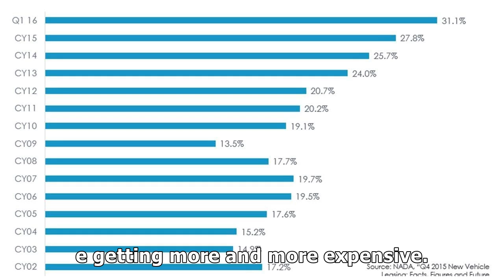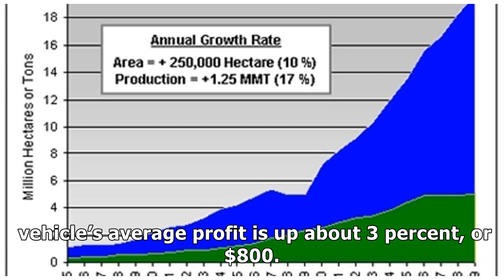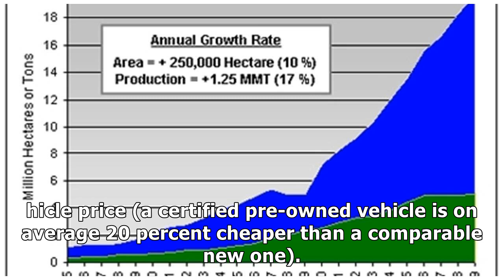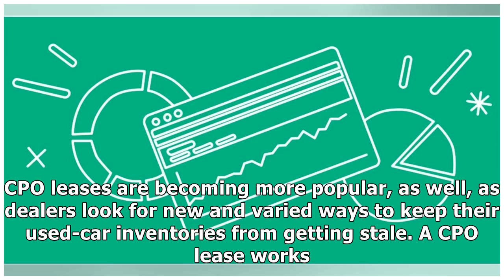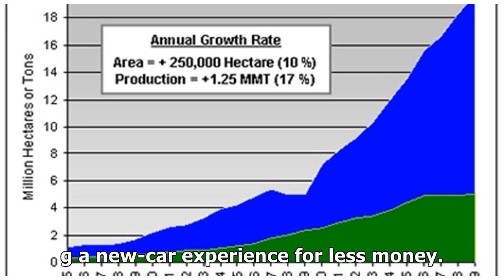CPO SALES CONTINUE INCREASING YEAR OVER YEAR